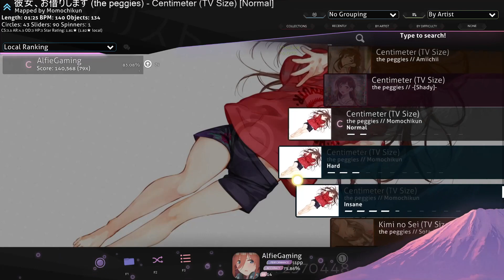Osu! - Centimeter [Normal]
on September 20th 2022, I had no other choice to mute all the audio in this video